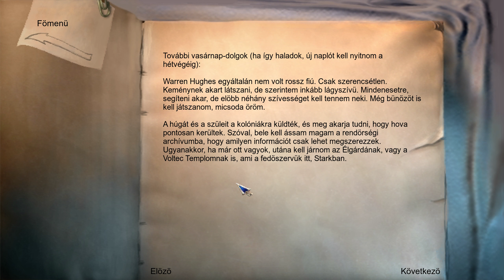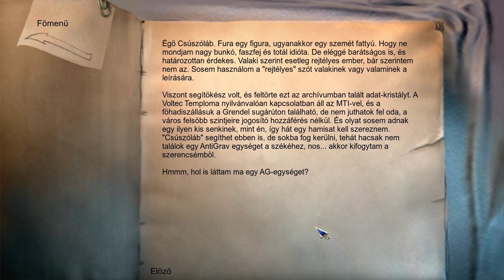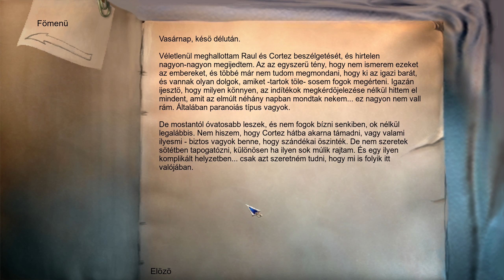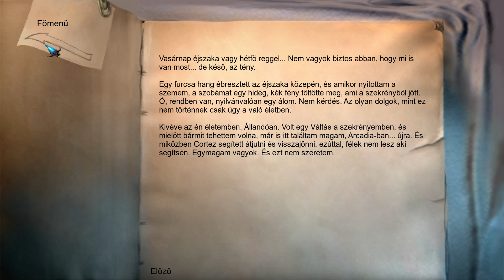The Longest Journey - Végigjátszás #007 - Bemutatkozik "Csúszóláb"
The Longest Journey című point'n click játék végigjátszása hivatalos német szinkronnal, valamint nem hivatalos magyar felirattal és kommentárral.